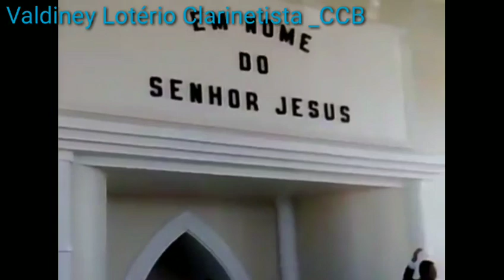Ensaio Regional _CCB Irmão Daniel do calegari Regional.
Moro na cidade; São Francisco do Guaporé.